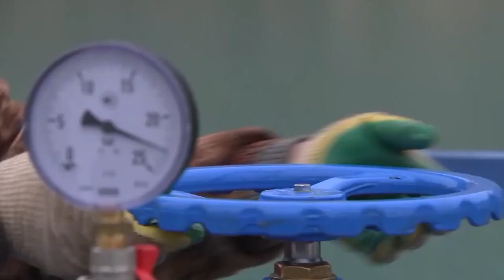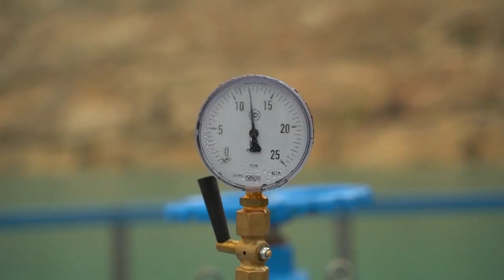Министерство Обороны России запустило водовод в Севастополе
Минобороны России сдало в эксплуатацию водовод в Севастополе мощностью 15 тыс. кубометров воды в сутки.

Водовод был построен за 68 суток, проложено 10 тысяч метров труб из Кадыковского водохранилища в реку Черная.

Трасса водовода проложена с максимальным сохранением существующего эколандшафта, а подача воды позволит обеспечить, в случае необходимости, полив прилегающих виноградников и водообеспечение соответствующих предприятий.

Учитывая геологию района строительства применена уникальная плавучая понтонная водонасосная станция, изготовленная по индивидуальному заказу с применением отечественных высоконапорных насосов. Производительность станции – более 600 кубометров в час. Станция полностью автоматизирована.

Как рассказал заместитель Министра обороны РФ Тимур Иванов, сейчас ведется строительство водозабора на реке Бельбек. «В составе объекта – накопительный бассейн емкостью 150 тыс. кубометров, дренажная канализация, водомерный узел, линейный водовод, а также иная сопутствующая инженерная инфраструктура», - сообщил Тимур Иванов. Заместитель Министра обороны РФ отметил, что работы ведутся в круглосуточном режиме, строительная готовность объекта превышает 50 %. Работа будет завершена 1 марта 2021 года.